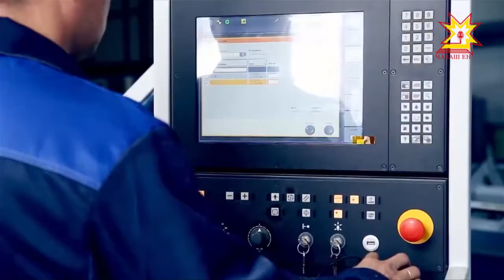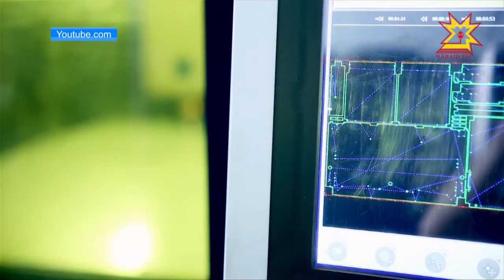19 апреля в Крыму стартует 4-ый Ялтинский международный экономический форум.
Социально-экономическое развитие, актуальная повестка и современные вызовы, стоящие перед мировой экономикой — дискуссии на эту тему ожидаются на форуме. В них примет участие и делегация Чувашской республики.